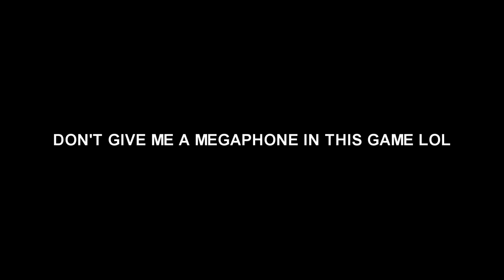ZERG VS MEGAPHONE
Pretty much just scream at them from next door and the online raids all yours